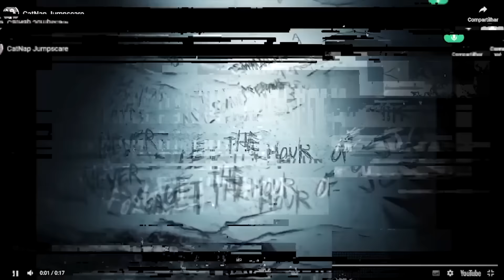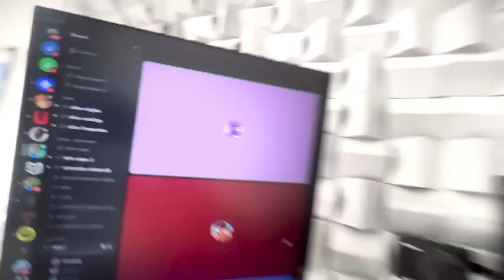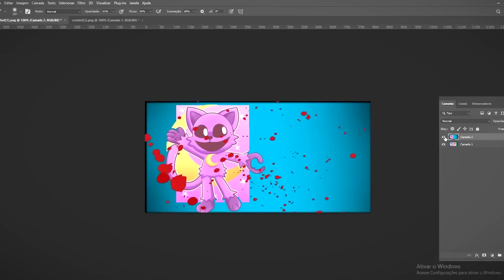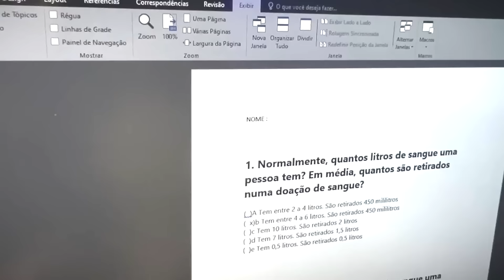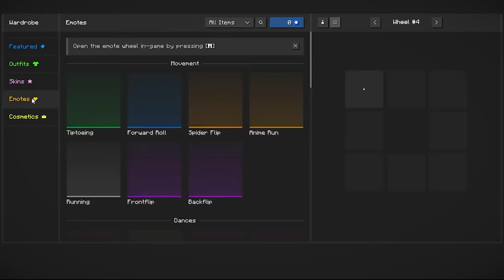Assustei com 1 Milhão de Monstros da internet ! - O FILME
❤ Seja membro deste canal e ganhe benefícios:
Me segue!

Conteudo Bauers é livre para todas as idades e totalmente family friendly!